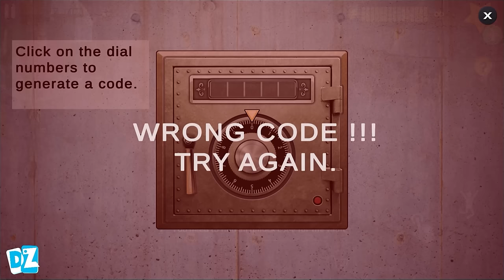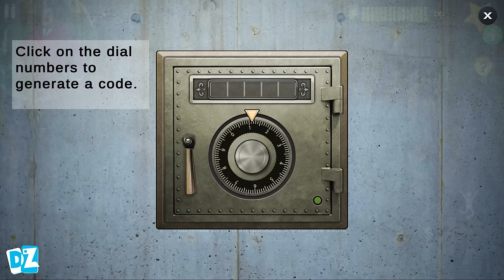Scary Teacher 3D New Update New Chapter Control Francis in Scary Teacher House (Android,iOS)